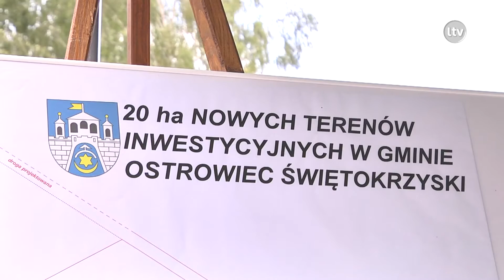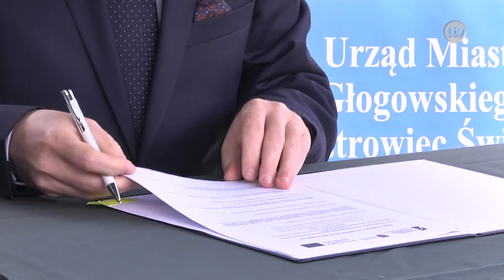Lokalna.TV: W Ostrowcu Św. nadszedł czas na inwestycje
15 lipca 2016 roku prezydent Jarosław Górczyński podpisał z Marszałkiem Województwa Świętokrzyskiego Adamem Jarubasem pre-umowę na realizację projektu „Utworzenie i udostępnienie terenów inwestycyjnych w Ostrowcu Świętokrzyskim – etap I”.
Gmina Ostrowiec Świętokrzyski, jako jedna z czterech z całego województwa świętokrzyskiego, decyzją zarządu województwa świętokrzyskiego, otrzyma dofinansowanie na przygotowanie terenów inwestycyjnych w ramach Regionalnego Programu Operacyjnego nna lata 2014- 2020.

Pre - umowę realizacji projektu „Utworzenie i udostępnienie terenów inwestycyjnych w Ostrowcu Świętokrzyskim – etap I” zawarto w miejscu symbolicznym, tzn. na planowanych terenach inwestycyjnych przy ul. Bałtowskiej 428.

Koszt całkowity realizacji projektu na terenie Gminy Ostrowiec to 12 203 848,69 zł, a dofinansowanie w ramach działania 2.2 „Tworzenie nowych terenów inwestycyjnych” Regionalnego Programu Operacyjnego Województwa Świętokrzyskiego na lata 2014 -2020 wynosi 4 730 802,80 zł. Głównym zadaniem projektu jest przygotowanie i uzbrojenie działek inwestycyjnych zlokalizowanych przy ul. Bałtowskiej w Ostrowcu Świętokrzyskim - poprzez dostosowanie ich do potrzeb potencjalnych inwestorów i w celu polepszenia warunków do rozwoju sektora MŚP. Realizacja tego projektu obejmie przeprowadzenie prac przygotowawczych (scalanie, podziały, prace studyjno-koncepcyjne, opracowanie dokumentacji projektowej w zakresie uporządkowania terenu, badań geotechnicznych, rekultywacji terenu, infrastruktury komunikacyjnej oraz poszczególnych sieci), roboty w zakresie budowy infrastruktury technicznej i komunikacyjnej niezbędnej do funkcjonowania terenu oraz promocję.

Aby nadać istniejącym terenom nowych funkcji gospodarczych, które będą sprzyjające rozwojowi MŚP planuje się przede wszystkim uporządkowanie terenu (tj. rozbiórki, wycinka drzew, rekultywację terenu) oraz uzbrojenie go w sieci: energetyczną, kanalizacji sanitarnej, wodociągową, cieplną, światłowodową. Na terenach inwestycyjnych zostanie wybudowana wewnętrzna infrastruktura komunikacyjna z kanalizacją deszczową i oświetlenie. Zapewnienie dostępu do terenu (tzw. otwarcie komunikacyjne) umożliwi budowa drogi, wraz z kanalizacją deszczową i oświetleniem, łączącej przedmiotowy obszar z drogą wojewódzką nr 754 (ul. Bałtowską).

W wyniku realizacji projektu zostaną przygotowane tereny inwestycyjne o powierzchni 11,8 ha - 2019r.-1,1ha (sprzedaż), 3ha (dzierżawa); 2020r.- 5,2ha (sprzedaż); pozostały obszar, tj. 2,5h a stanowią tereny wewnętrznej infrastruktury komunikacyjnej i tereny przeznaczone pod obsługę terenu inwestycyjnego (np. zbiornik wód opadowych), na których zostaną zlokalizowane 3 inwestycje (2 szt. w 2019r., 1 szt. w 2020r.). Inwestycja ma być zrealizowana do końca 2018 roku.

Oprócz gminy Ostrowiec Świętokrzyski dofinansowanie w ramach tego projektu otrzymają również: Jędrzejów, Ożarów i Stkówka - Nowiny.